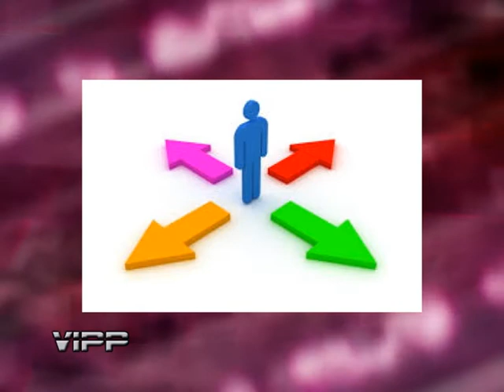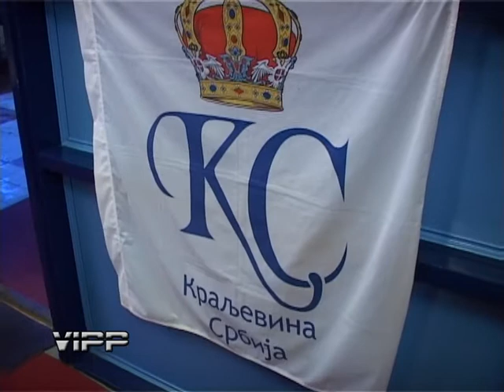Udruženje Kraljevina Srbije - emisija VIPP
autor i voditelj: Ivanka Ognjanov,
snimatelj i montažer: Branko Kozarić
Record Studio Production 2014.